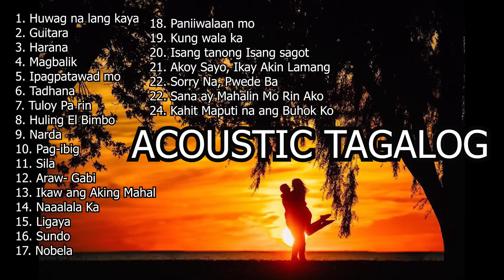Best Relaxing Acoustic Love Songs Playlist ❤️ Top Tagalog Acoustic Songs Cover Of All Time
All relaxing acoustic love songs for lovers!!!

[00:00:00] - Sundo
[00:03:46] - Tadhana
[00:07:12] - Kung Wala Ka
[00:11:23] - Tuloy Pa Rin
[00:14:36] - Gitara
[00:18:37] - Huwag Na Lang Kaya
[00:20:56] - Kahit Maputi Na Ang Buhok Ko
[00:23:26] - Paniwalaan Mo
[00:26:53] - Ikaw Ang Aking Mahal
[00:29:11] - Sana Ay Mahalin Mo Rin Ako
[00:31:29] - Ipagpatawad Mo
[00:35:25] - Narda
[00:39:25] - Huling El Bimbo
[00:45:04] - Harana
[00:48:31] - Araw-Gabi
[00:51:55] - Migraine
[00:56:08] - Magbalik
[01:01:36] - Ligaya
[01:05:43] - Akoy Sayo At Ikay Akin Lamang
[01:09:19] - Isang Tanong, Isang Sagot
[01:12:34] - Sorry Na, Pwede Ba
[01:15:44] - Naaalala Ka
[01:18:42] - Pagibig
[01:21:51] - Huwag Mo Nang Itanong